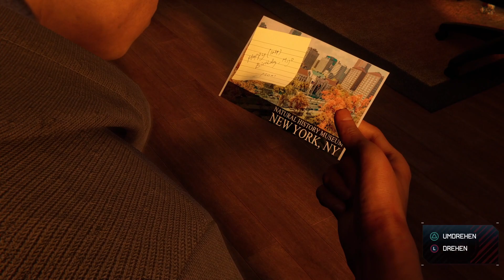Let's Play Marvel’s Spider-Man: Miles Morales [13 Bonus] - Spider-Cat gehört uns und Alte Zeiten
Nun ist Peter Parker nicht mehr der einzige Spider-Man. Miles Morals - noch in der quasi Spider-Man Ausbildung - muss sich nun alleine um New York kümmern, denn Peter Parker braucht Urlaub.
Doch nichts läuft wie es soll. Wird Miles einen Weg finden sein eigener Spider-Man zu werden? Lasst es uns gemeinsam rausfinden.

Entwickler: Insomniac Games
Publisher: Sony
Plattform: Playstation 4/5 / PC
Erscheinungsjahr: 2020

Vorgänger:
Marvel’s Spider-Man